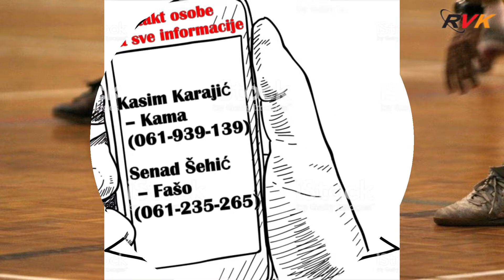RVK - XII Novogodišnji malonogometni turnir „Velika Kladuša 2018“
Ljubitelji malog nogometa u Velikoj Kladuši i šire čekaju završetak godine, kada nas očekuje svojevrsni „kralj“ turnira, XII Novogodišnji malonogometni turnir „Velika Kladuša 2018“. Organizatori su se potrudili da ove godine privuku veliki broj ekipa koji će se takmičiti za najveći nagradni fond u historiji turnira, 15.000 KM. Prijave ekipa za turnir traju do srijede, 28. novembra, dok će turnir biti organiziran u mjesecu decembru...